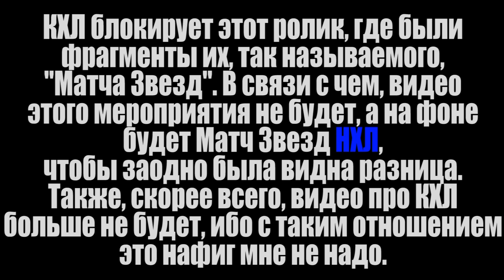КРИВАЯ ПАРОДИЯ - Скучный "Матч Всех Звезд КХЛ 2016"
Впечатления от просмотра "Матча Всех Звезд", который совсем не соответствует своему громкому названию.

Друзья, КХЛ наглухо блокирует все, что содержит их материалы. Оказалось, что являясь тенью Национальной Хоккейной Лиги, можно быть более жадными...

Поддерживайте проект лайками и репостами! Спасибо вам за поддержку!

Музыка: The world is mine – (ремикс под русские народные песни)